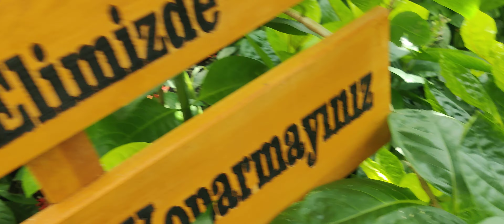Kelebeklerin ömrü 1 gün değilmiş hep kandırılmışız